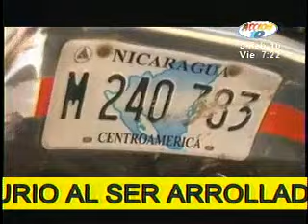Mujer muere atropellada en el Km 97 de Managua-Juigalpa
Una mujer de 57 años muere atropellada por un furgón, cargado de llantas, cuando la víctima intentaba cruzar en el Km 97 de la carretera Managua-Juigalpa